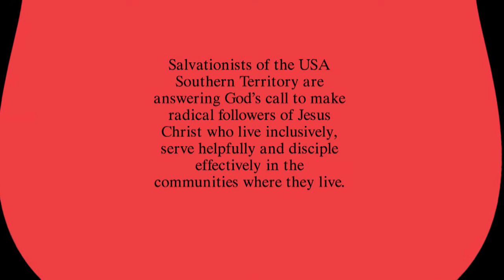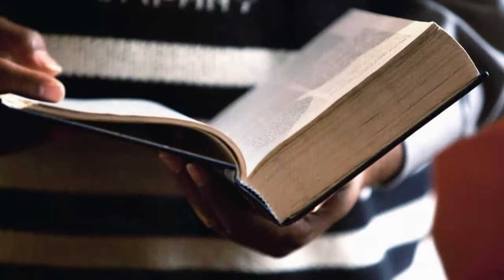USA Southern Territory Overview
An overview of our great Southern Territory